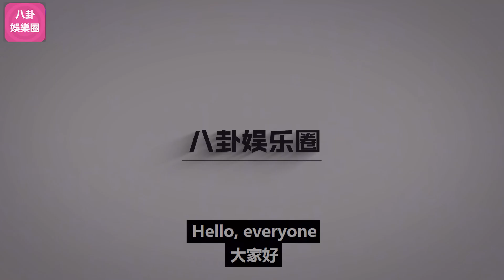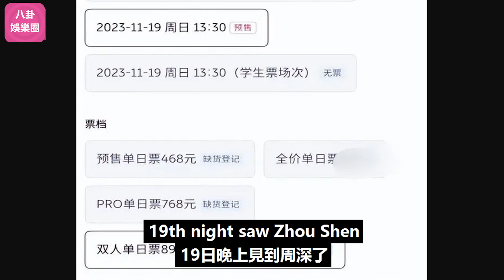《2023廣州草莓音樂節》開票秒空太火爆，周深演唱曲目曝光引關注，沒想到都是大大的驚喜！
《2023廣州草莓音樂節》開票秒空太火爆，周深演唱曲目曝光引關注，沒想到都是大大的驚喜！周深 Charlie Zhou Shen